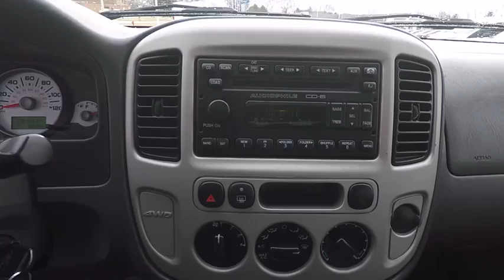2007 Ford Escape Elgin IL 8710R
2007 Ford Escape 4WD 4dr I4 Auto XLT

1045 E. Chicago St.

FUEL EFFICIENT 24 MPG Hwy/21 MPG City! XLT trim. 4x4, Multi-CD Changer, PREMIUM CLOTH LOW-BACK BUCKET SEATS, Alloy Wheels, KBB.com explains A sturdy and proven vehicle.. 4 Star Driver Front Crash Rating. SEE MORE! THIS FORD ESCAPE IS FULLY EQUIPPED: PREMIUM CLOTH LOW-BACK BUCKET SEATS (STD) OWN THIS FORD ESCAPE WITH CONFIDENCE: AutoCheck One Owner 4 Star Driver Front Crash Rating. 5 Star Driver Side Crash Rating. Approx. Original Base Sticker Price: $24,000*. KEY FEATURES ON THIS FORD ESCAPE INCLUDE: MP3 Player, Privacy Glass, Keyless Entry, Child Safety Locks, 4-Wheel ABS. BEST IN CLASS: FORD ESCAPE: Best in Class Combined Fuel Economy vs. Jeep Liberty, Toyota RAV4, and Honda CR-V. With over 29 cubic feet of Cargo Volume (behind rear seat), the Escape will hold 6 carry-on suitcases and a backpack. Great Gas Mileage: 24 MPG Hwy. BUY FROM AN AWARD WINNING DEALER: Hopkins Ford of Elgin has been providing quality pre-owned vehicles to Elgin, Schaumburg, Bartlett, Streamwood, Dundee, South Elgin, Hanover Park, Hampshire, Hoffman Estates and Fox Valley community for over 35 years. Our vehicles are market priced daily and we scour the internet to make sure that we are giving our customers the most aggressive pricing. It is important to us that our used vehicles go through rigorous inspections to make sure they meet the Hopkins Ford standards. We will alway Pricing analysis performed on 2/14/2018. Fuel economy calculations based on original manufacturer data for trim engine configuration. Please confirm the accuracy of the included equipment by calling us prior to purchase.